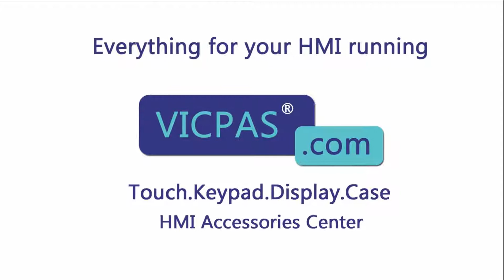How to Repair XV-102-B8-35MQR-10-PLC 140017 Eaton Micro Innovation XV102 Touch Screen Panel?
Eaton XV100 XV-102-B8-35MQR-10-PLC 140017 Micro Panel Touch Screen Repair Kits
where you can find Eaton XV102 XV-102-B8-35MQR-10-PLC 140017 Micro Innovation Touch Screen, more part and product detail than you ever thought possible!

XV-102-A0-35MQR-10 XV-102-H3-35TQRL-10
XV-102-A2-35MQR-10 XV-102-H4-35TQRL-10
XV-102-A3-35MQR-10 XV-102-D0-57TVR-10
XV-102-A4-35MQR-10 XV-102-D4-57TVR-10
XV-102-A5-35MQR-10 XV-102-D4-57TVRG-10
XV-102-B0-35MQR-10-PLC XV-102-D6-57TVR-10
XV-102-B0-35TQR-10 XV-102-D6-57TVRC-10
XV-102-B0-35TQR-10-PLC XV-102-D8-57TVR-10
XV-102-B2-35TQR-10 XV-102-D8-57TVRC-10
XV-102-B3-35MQR-10-PLC XV-102-E6-57TVRC-10
XV-102-B3-35TQR-10 XV-102-E8-57TVRC-10
XV-102-B3-35TQR-10-PLC XV-102-H3-57TVRL-10
XV-102-B3-35TQRG-10 XV-102-H4-57TVRL-10
XV-102-B4-35MQR-10-PLC XV-102-D0-70TWR-10
XV-102-B4-35TQR-10 XV-102-D4-70TWR-10
XV-102-B4-35TQR-10-PLC XV-102-D4-70TWRG-10
XV-102-B4-35TQRG-10 XV-102-D6-70TWR-10
XV-102-B5-35MQR-10-PLC XV-102-D6-70TWRC-10
XV-102-B5-35TQR-10 XV-102-D8-70TWR-10
XV-102-B5-35TQR-10-PLC XV-102-D8-70TWRC-10
XV-102-B6-35MQR-10-PLC XV-102-E6-70TWRC-10
XV-102-B6-35TQR-10-PLC XV-102-E8-70TWRC-10
XV-102-B8-35MQR-10-PLC XV-102-H3-70TWRL-10
XV-102-B8-35TQR-10-PLC XV-102-H4-70TWRL-10
XV-102-BE-35TQRC-10

VICPAS is the global leading provider of full Eaton XV100 HMI Part for replacement, we have inventory touch screen panel and other accessories for Eaton XV100 HMI repair replacement.

Skype:cmt-kandy
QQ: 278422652